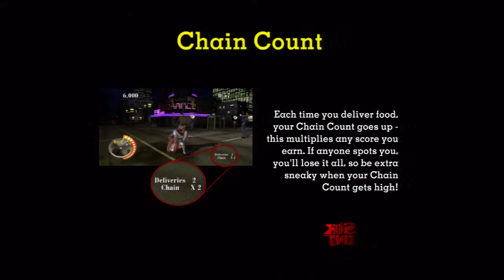Burger King Games - Sneak King - Abomination of 2006 Part 3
So this is one of the worst games to come out in 2006 and you guessed it, it's made by Burger King. Designed to work across both the Xbox and Xbox 360 consoles, the games were sold at cheap values in which one would get a mere 2 hours of gameplay out of, much like an indie game.

The beauty about these games is that they are so bad, all that Burger King you just shoved down your yak will be shit out from sheer amazement of how bad these games are.

Play some Xbox with me: RagePlaysGames